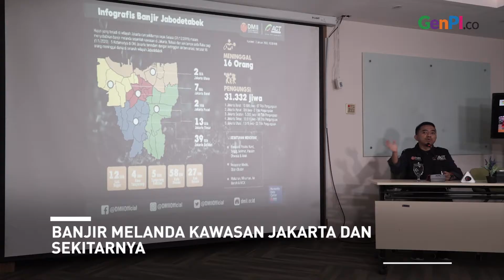WASPADA! 3 Titik Banjir Terparah di Jakarta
Banjir hampir melanda seluruh kawasan Jakarta dan sekitarnya sejak awal tahun 2020. Terkait hal ini, Lembaga Aksi Cepat Tanggap atau ACT menyatakan ada tiga tempat yang jadi titik banjir terparah. Di mana saja?